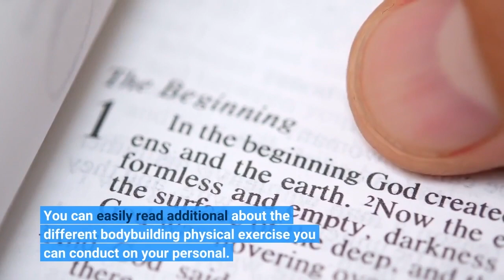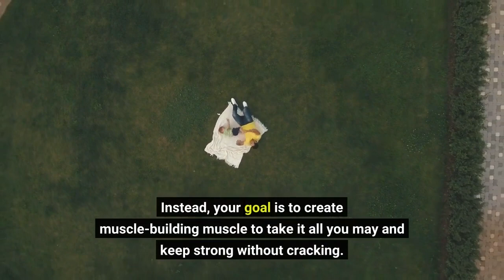9 Simple Techniques For bodybuilding